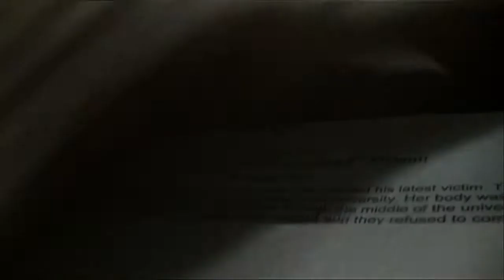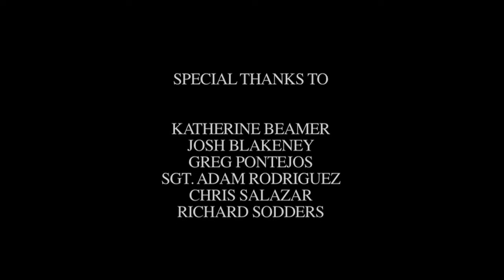Nancy's Traumatic Experience - txstate Spring 11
This was a short film made for a class at Texas State, that followed the guidelines of a project called "Nancy's Traumatic Experience," written and directed by Chris Brewer and Jason Litman, produced by John Ruiz, and starring Jacqueline Guillén and Sean Rickert.